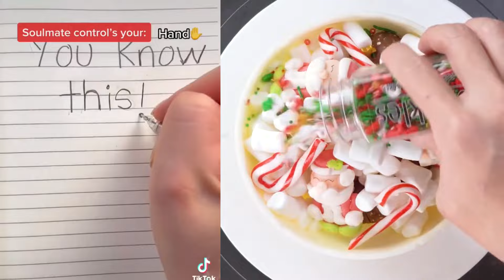🍁🍍 Best POVs Storytime 🥇🌿 ASMR Cake Storytime @Brianna Mizura | Best Tiktok Compilations 2024 #127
Hello friends!
Welcome!